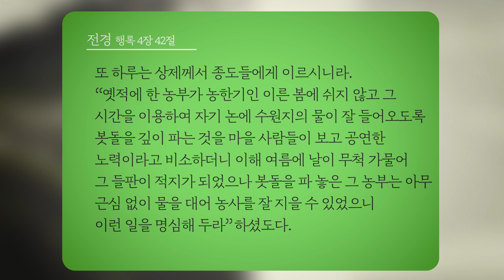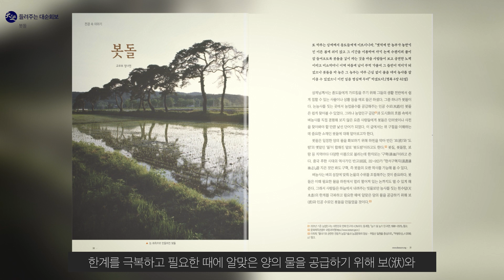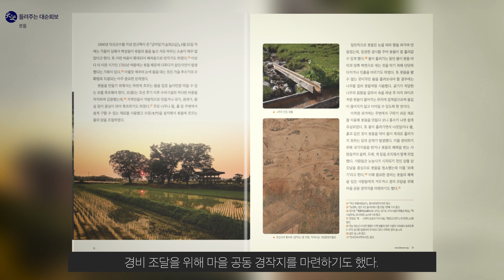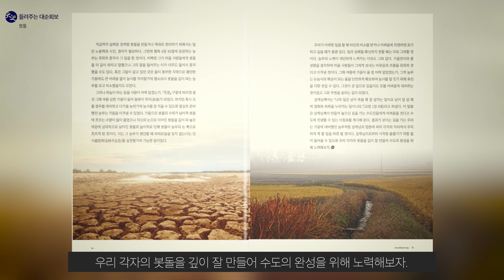봇돌 | 대순진리회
[출처] 대순회보 267호 전경 속 이야기 : 봇돌